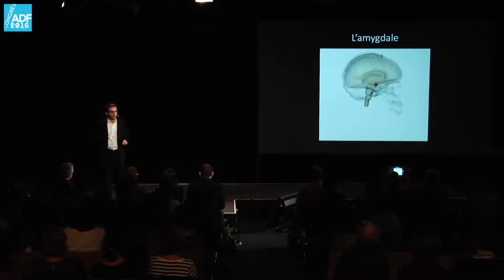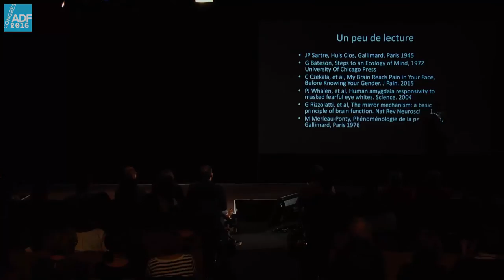Congrès ADF 2016 - De l’impossibilité de se défaire de soi - 18 mn pour redevenir humain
Vianney Descroix filmé lors de la séance C61 "Le succès en odontologie" pendant laquelle il avait "18 minutes pour convaincre"

Les philosophes de tout temps avaient l’intuition géniale que l’Homme ne pouvait être autre chose qu’un animal social. Aujourd’hui tous les spécialistes, sociologues, psychologues cliniciens, psychologues sociaux, psychiatres, chercheurs en neurosciences, tous confirment, par des travaux de plus en plus précis, que l’intersubjectivité est une condition d’humanité. Nous sommes philogénétiquement des êtres relationnels. Nous voulons montrer dans cette séance que les principales découvertes récentes sur la mémoire implicite, le rôle des émotions, les neurones miroirs, l’esprit relationnel sont autant d’éléments qui nous permettent de comprendre ce qui se joue dans le huis clos singulier de la relation thérapeutique. Il nous semble dès lors bien difficile dans la relation à l’autre d’être autrement que soi-même.